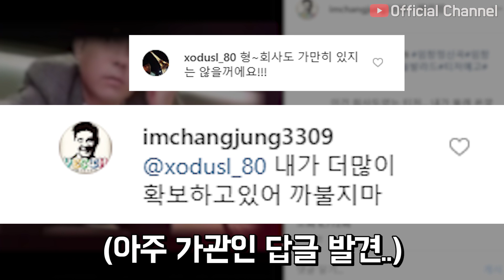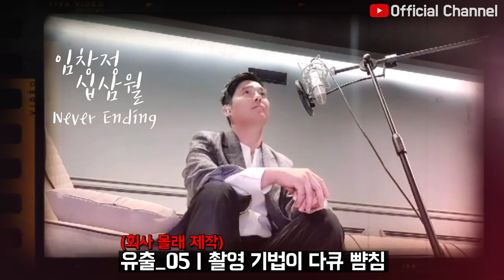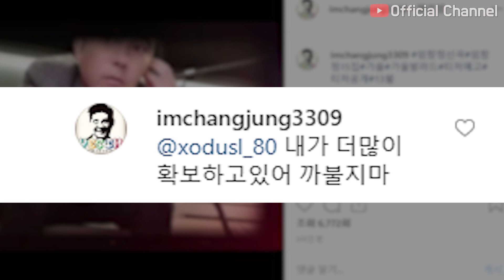【임창정】본인에 의해 유출된 임창정 15집 '십삼월' 수록곡 짤~~!! 대박사건.. | IM CHANG JUNG | K-pop Live | 15th Album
※ 임창정 공식 YouTube 채널♪
구독 안 누르고 뭣들 하는 거여~!
여러분 늘 행복하세요~에헤라디요!~^^